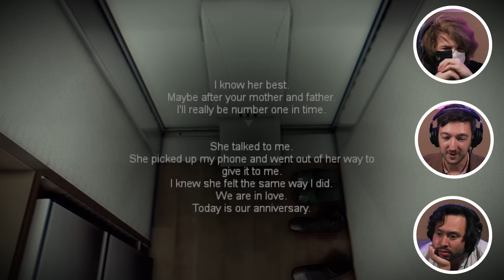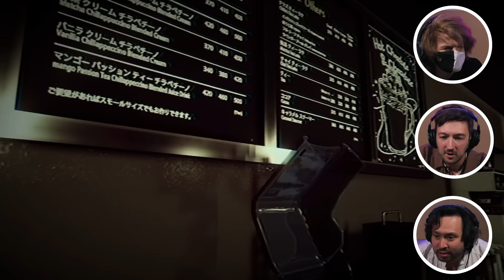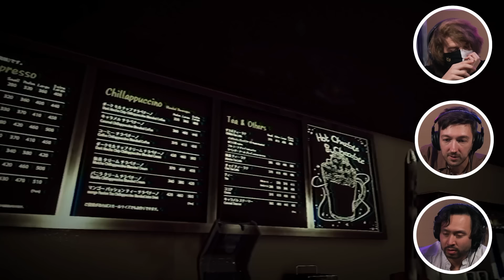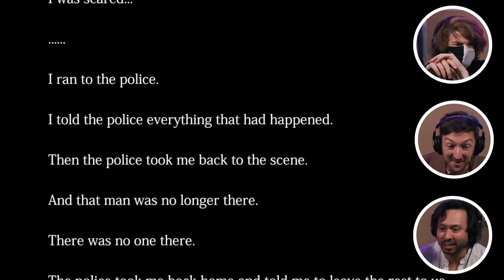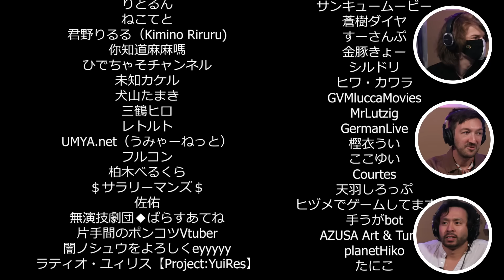Shane, Ryan, and Ranboo Play A Horror Game • Part 2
CONTENT WARNING: This video game contains content from The Closing Shift that some might find disturbing (violence).

DIRECTOR
Annie Jeong

FEATURING
Shane Madej     Ryan Bergara

SPECIAL GUEST
Ranboo

EDITOR
Annie Jeong

ASSISTANT EDITOR
Frank Parker

Mark Celestino

SOUND MIXER
Brittney Lee

SENIOR CREATIVE PRODUCER
Annie Jeong

PRODUCTION SUPERVISOR
Brittney Lee

Sam Young

Lizzie Lockard

SPECIAL THANKS
Simone Malec   Brendon Ryu